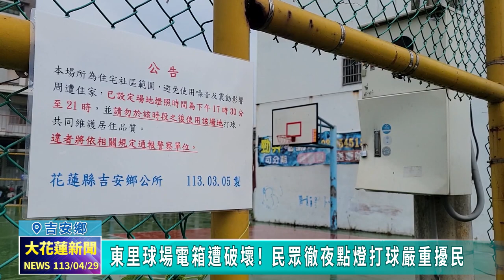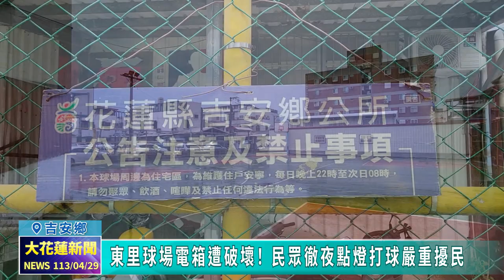20240429 06 東里球場電箱遭破壞！ 民眾徹夜點燈打球嚴重擾民